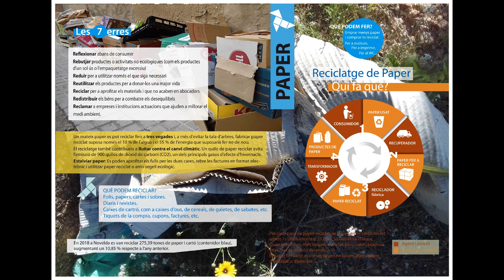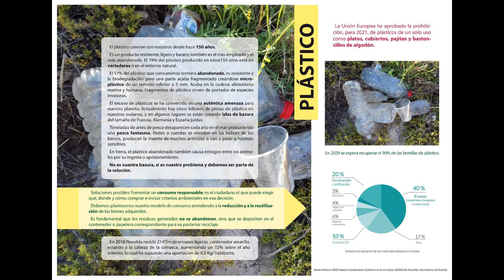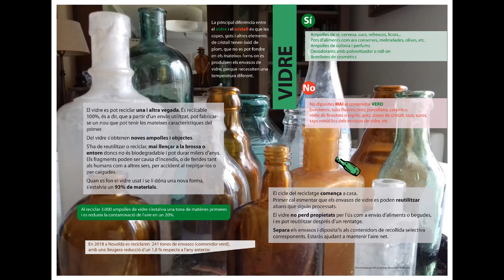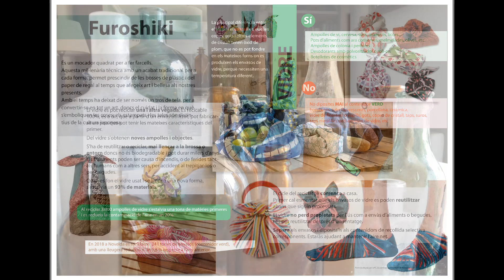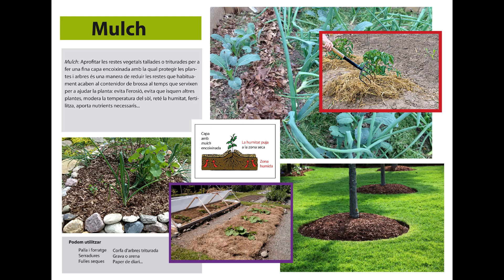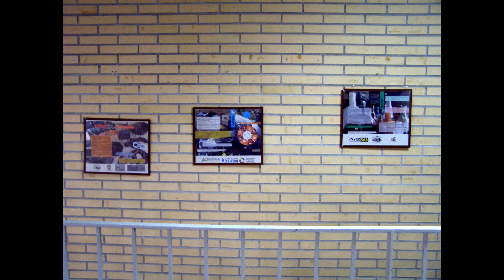Pòsters impacte V Festival Natura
Pòsters sobre els diferents residus i la seua reutilització i reciclatge.